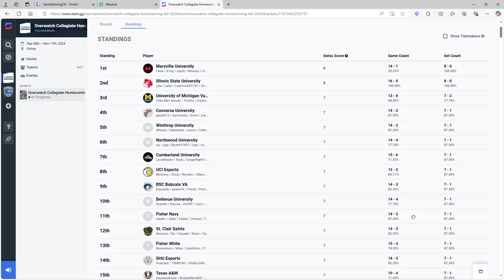Bryant & Stratton College vs. St. Clair College | Overwatch Collegiate Homecoming Swiss Rounds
Originally aired on October 26th, 2024